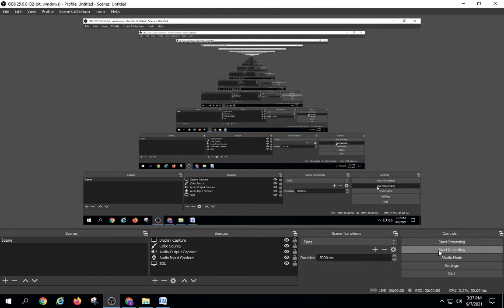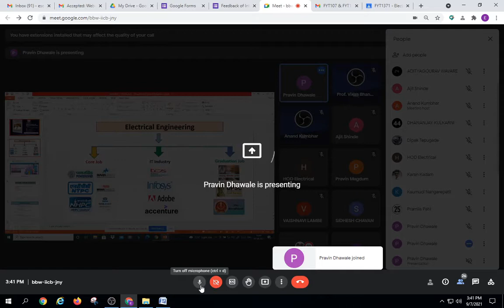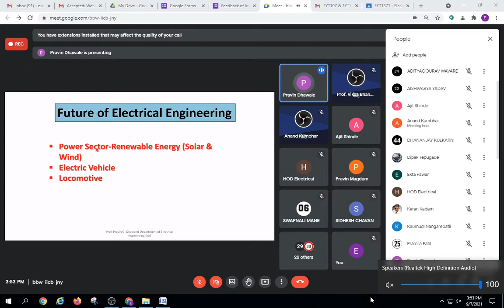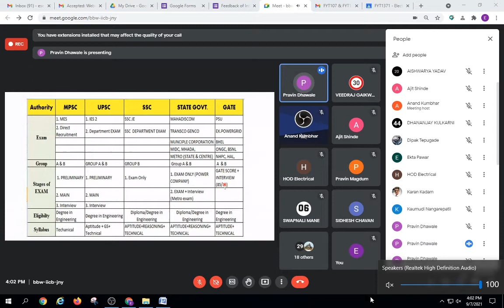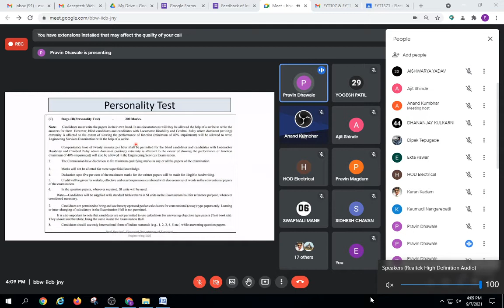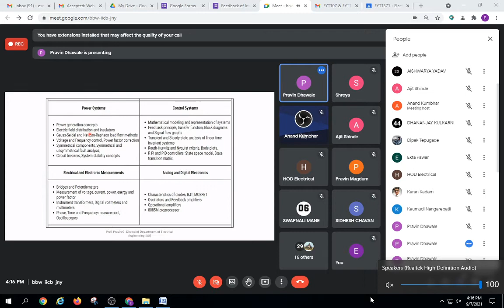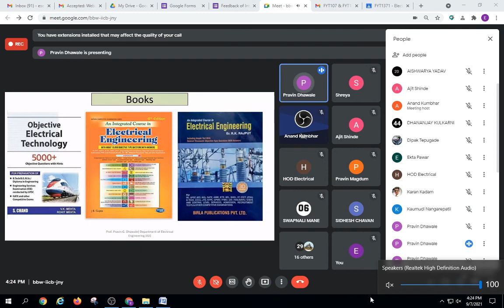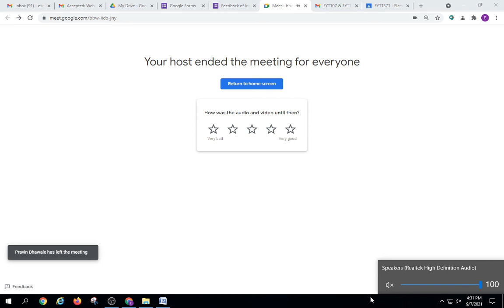Webinar on opportunities for Electrical Engineers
organized by Electrical Engineering Department, SGU Kolhapur.
Resource person : Prof. P. G Dhawale.